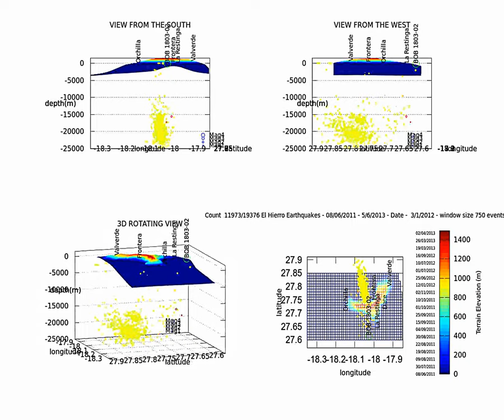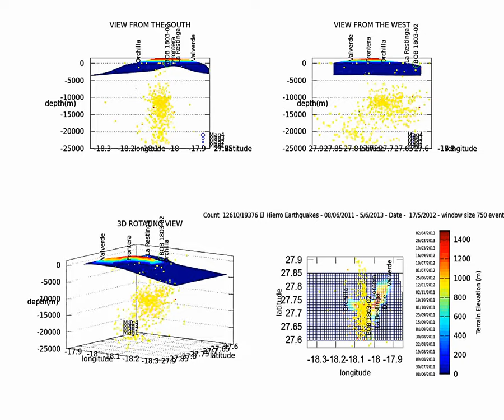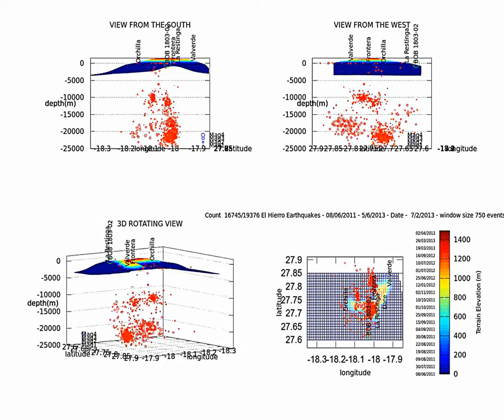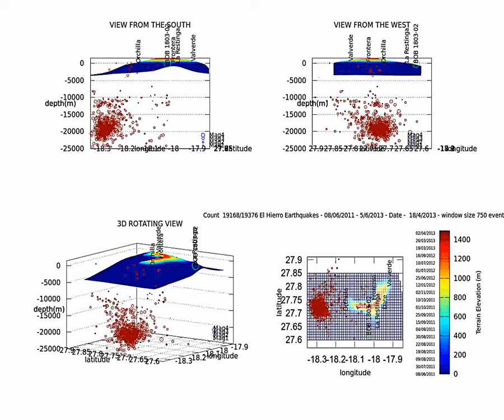El Hierro earthquake activity summary 06/2011-06/2013, window 750 events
This a 4 subplots video of the earthquake activity under El Hierro Island since the beginning of the activity in June 2011 to June 2013. It is "windowed".

The left top view show the view from the south, the right top view shows the view from the south of the island.

The "window" chosen is 750 earthquakes which means that (except at the start of the video) there are 750 events shown.

The color is according to rank (event number) and is linked to date (see left side of the color bar at the bottom right)

Terrain elevation is shown according to the right scale on the colorbar.

Earthquake magnitude is proportional to the scale shown on one side.

The lower left subplot is the "usual" rotating plot.

The lower right subplot is a top view, with a lower resolution mesh instead of a surface for a better view of the earthquakes.

The title of the top view shows (from left to right) earthquake count vs total, date span, current date and "window" size.

I admit the plot is a little complicated. This plot needs several viewings to get to see all the details. It is available in HD (over 1080p).

Don't over watch it though or you may end up squinting -:)) I call this the Cameleon effect.